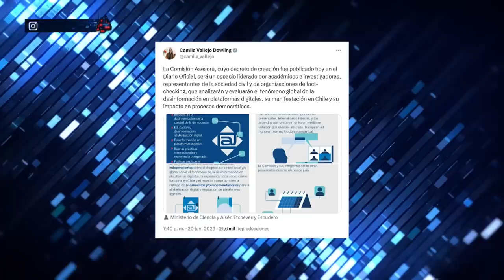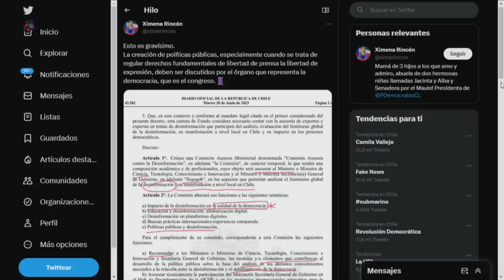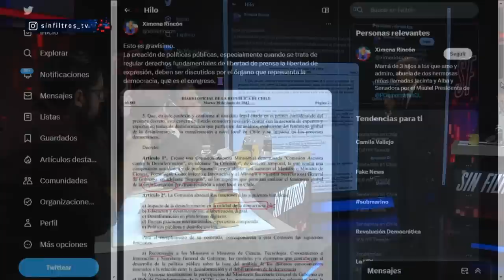El Gobierno estaría EN CONTRA de la LIBERTAD DE EXPRESIÓN, Comisión Asesora contra la Desinformación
¡Alta tensión! 🔥 En el episodio de hoy los panelistas: Francisco Orrego, Rodrigo Rettig, Macarena Bravo, Juan Arriaza, Gabriel Alemparte, Gustavo Lorca, Giovanni Calderón y Marco Antonio Núñez analizan y debaten la contingencia. 🇨🇱 Prepárate para un acalorado cruce de ideas.

¿Estás listo/a para un debate con alta tensión? 🥊 Nuestros panelistas desgranan los temas más importantes del día: El Gobierno de Gabriel Boric ha creado la Comisión Asesora contra la Desinformación, lo que ha generado críticas de la oposición por considerarla restrictiva y sin suficiente diálogo. El organismo estará liderado por el Ministerio de Ciencia y contará con académicos, investigadores y representantes de la sociedad civil para analizar la desinformación en plataformas digitales y su impacto en la democracia. La medida ha sido cuestionada por atentar contra la libertad de expresión y se menciona la posibilidad de recurrir al Tribunal Constitucional para su revisión. El oficialismo defiende la iniciativa como un esfuerzo por promover la veracidad de la información.